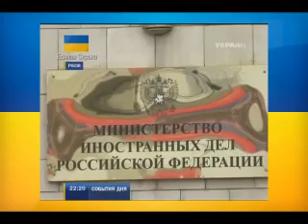НАТО предостерегает Россию вторжение в Украину станет исторической ошибкой! 5 04 14 360p